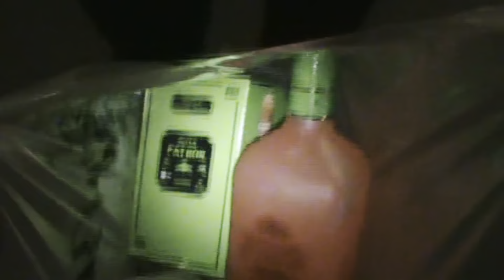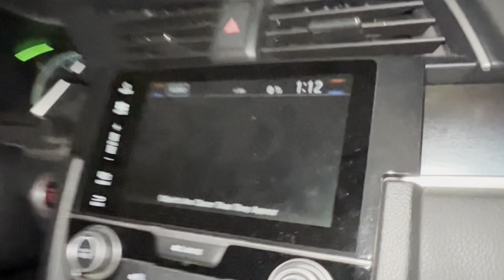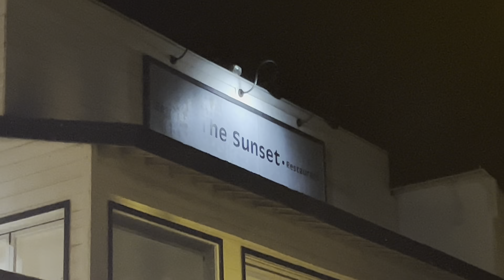INTERLUDE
Couple of homies birthdays had a ton of fun. Getting smoother with filming, not trying to be too jumpy. I want it all to be cohesive and i’m happy with how these are turning out.

love.

Brand Instagram: vomomarchive